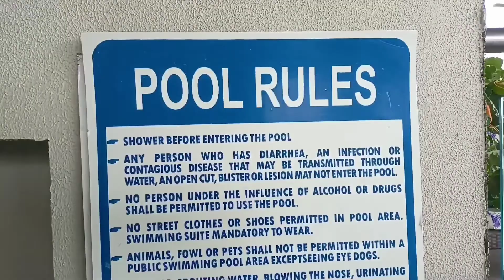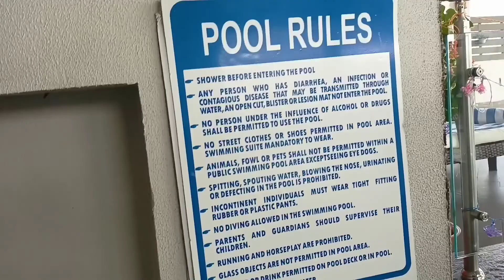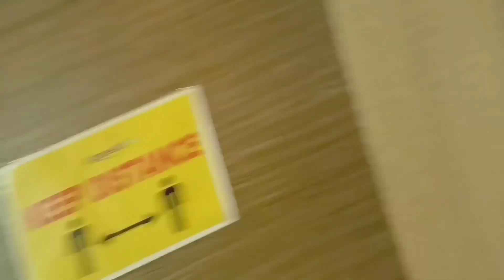Cygnet hotel chapaguri (Bongaigaon)Assam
It was one of the famous hotel of chapaguri Bongaigaon.It also has luxury rooms like fitness center, common rooms and so many others.